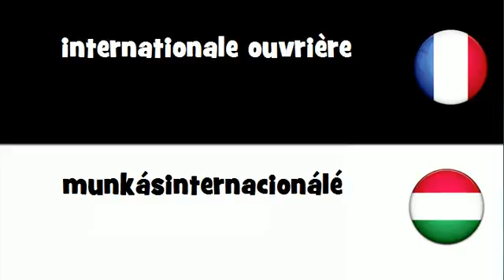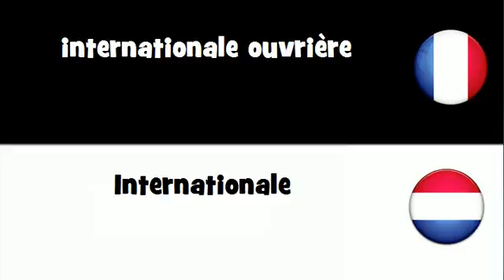Dites le en 20 langues # internationale ouvrière